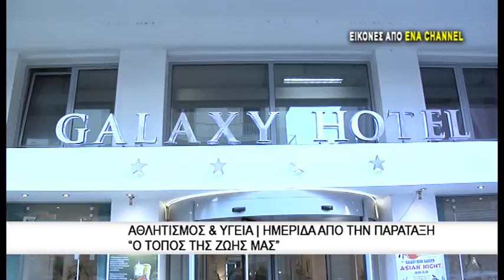Αθλητισμός και Υγεία Ημερίδα από την παράταξη "Ο Τόπος της Ζωής μας"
Η ανεξάρτητη Δημοτική Κίνηση Ο Τόπος της Ζωής μας διοργάνωσε ειδική ημερίδα με θέμα «Αθλητισμός και Υγεία» απόγευμα του Σαββάτου στο ξενοδοχείο Airotel Galaxy. Εξειδικευμένοι ομιλητές ανέπτυξαν σημαντικά θέματα τα οποία αφορούσαν κυρίως τους μικρούς αθλητές, τους γονείς αλλά και τους προπονητές τους